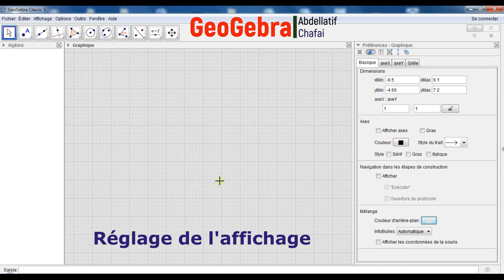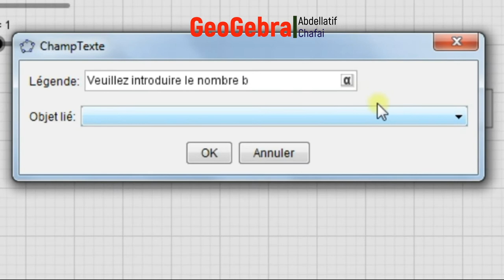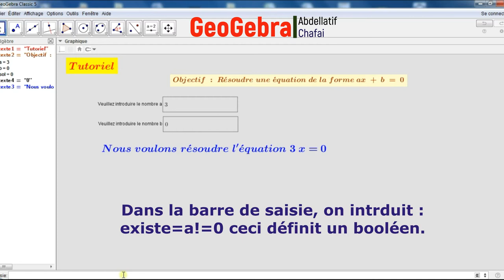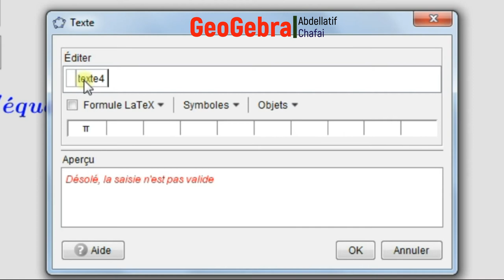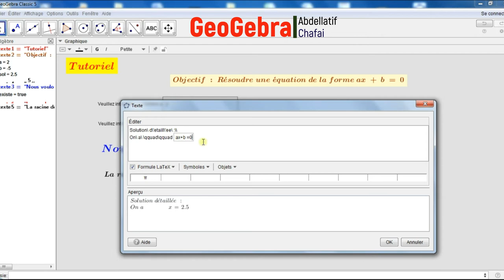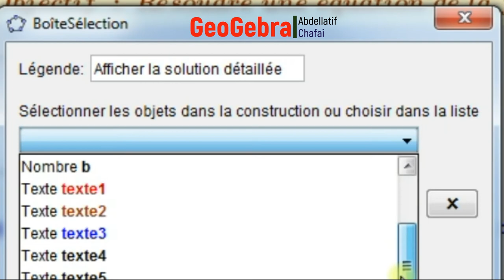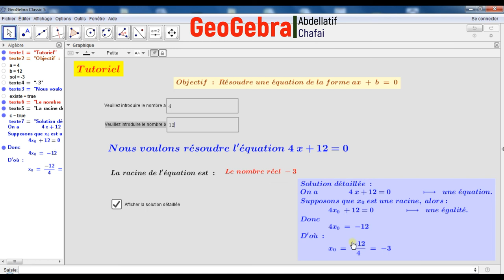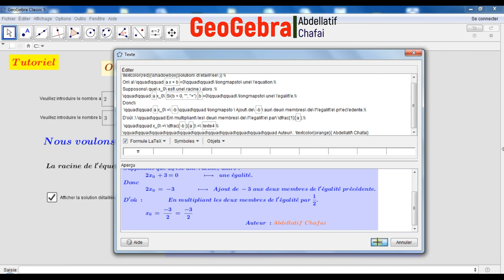GeoGebra : Réaliser une Applet de résolution d'une équation du premier degré à une inconnue.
Leçon vidéo 📹 d'une trentaine de minutes adressée aux enseignants, dans laquelle je réalise, étape par étape une applet GeoGebra permettant à l'élève de s'entraîner - en mode "solo" - sur la stratégie des résolutions des équations du premier degré à une seule inconnue.

Fonctionnement :
* Rôle de l'élève : Saisir a et b pour générer une équation ax+b=0.
* Rôle de l'applet (elle remplace l'enseignant) : Permet de résoudre l'équation en expliquant l'algorithme de résolution.

L'objectif de la vidéo est d’aider les collègues à découvrir les fonctionnalités de GeoGebra en l'exerçant.
N'hésitez pas à me laisser vos commentaires, d'aimer et de partager.
Cordialement.